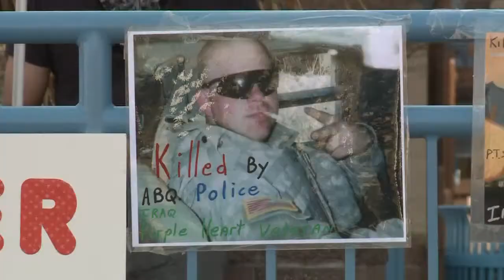Jury awards $10 million in fatal police shooting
Just hours after City Hall announced the retirement of Albuquerque's police chief a jury awarded more than $10 million in damages to the family of a troubled war veteran shot and killed by a city officer.